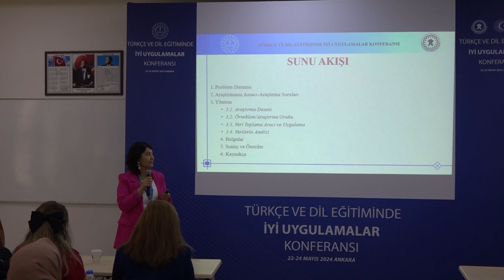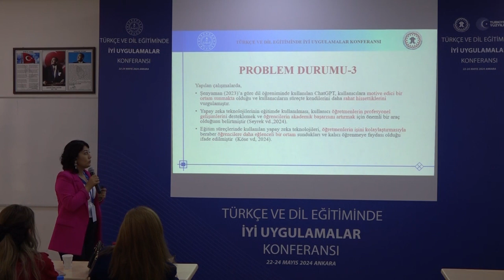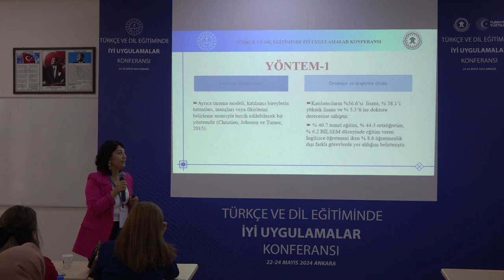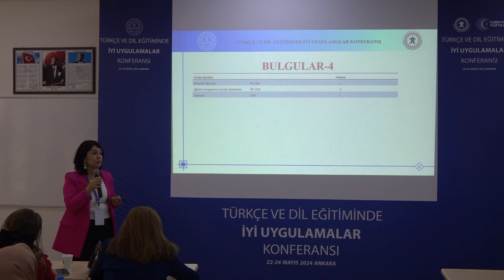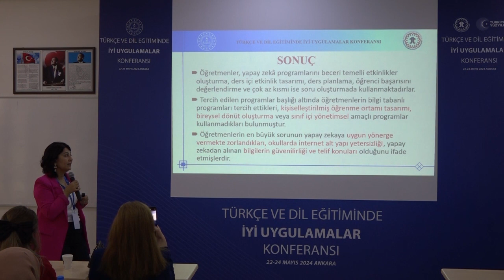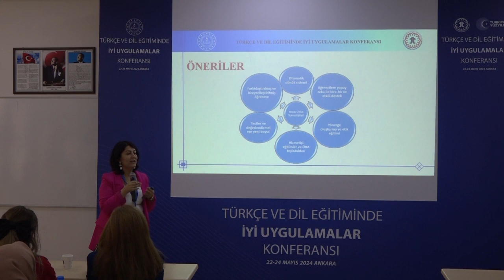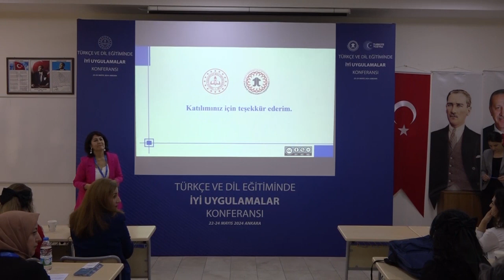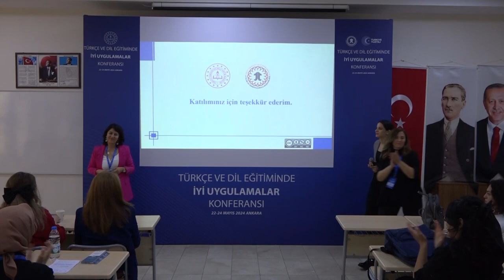İngilizce Öğretmenlerinin Yapay Zekâ Teknoloji Kullanımına Yönelik Görüşleri